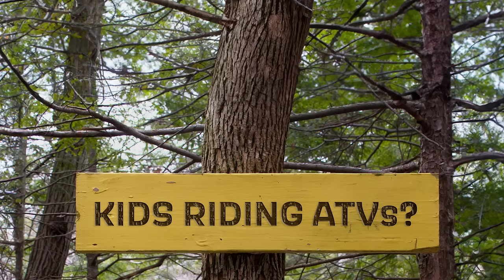ATV Safety 2024 - Follow the right trail!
Kids riding ATVs this summer? Follow these tips to keep them safe
1. Stay off paved roads. Never ride on public roads, except to cross, where permitted by law.
2. Riders younger than 16 should drive only age-appropriate youth models - never adult models.
3. Wear safety gear. Always wear a helmet and other protective gear, such as eye protection, boots, gloves, long pants and a long-sleeved shirt.
4. Never ride with more passengers than there are seats. Most OHVs/ATVs are designed for one rider.